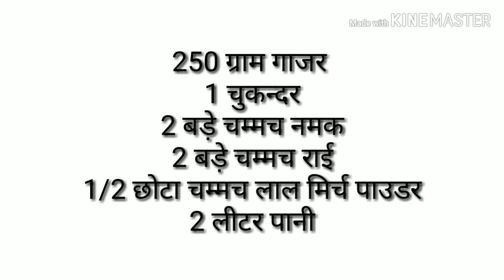kanji Recipe | Beetroot Kanji Recipe In Hindi | Gajar Ki Kanji | Kali Gajar Ki Kanji Recipe In Hindi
kanji vada recipe in hindi
kanji vada pani recipe in hindi
kanji vada ka pani kaise banaye
kanji re kanji
kanji recipe for babies
beetroot kanji recipe in hindi
beetroot kanji benefits
gajar ki kanji
gajar ki kanji recipe
kali gajar ki kanji recipe
kali gajar ki kanji kaise banti hai
काजी
काजी बडा
kali gajar ki kanji kaise banaye